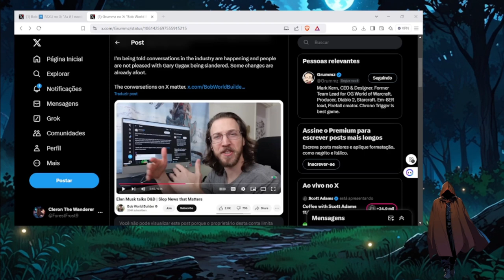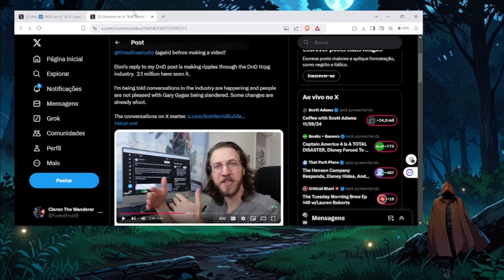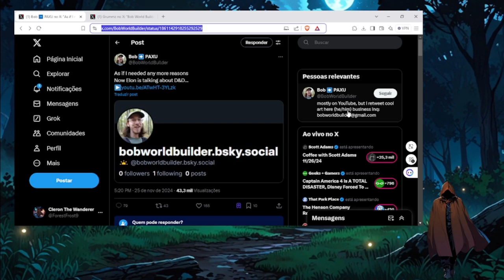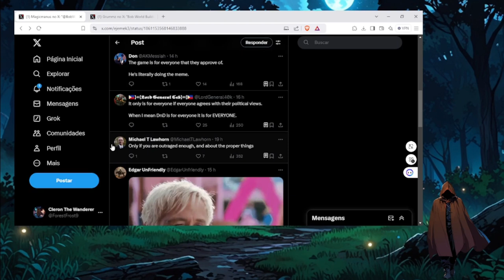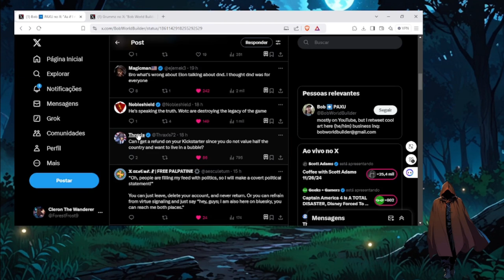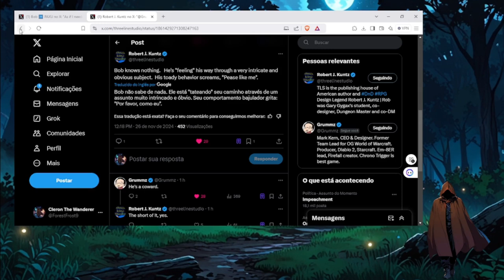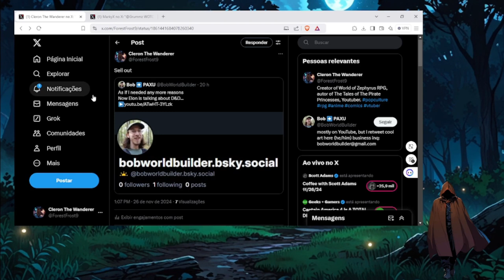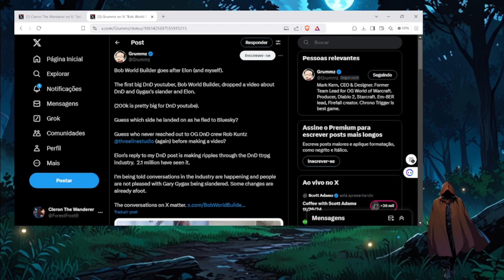A Queda dos Heróis: Criadores de Conteúdo Traem Gary Gygax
Perdi a paciência de novo.

Amazon Kindle